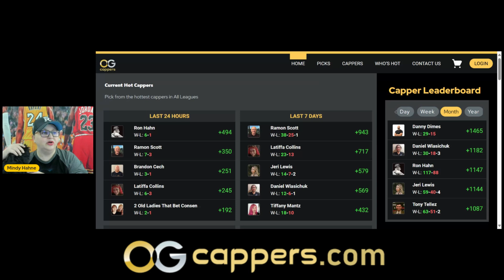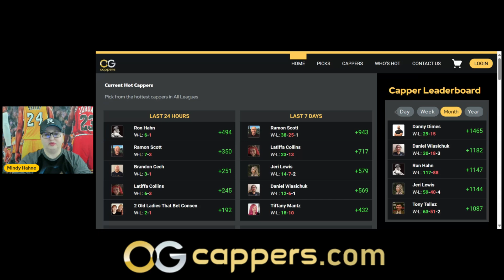New York Rangers vs Florida Panthers NHL Sports Picks Predictions 6/1/24 - Mindy Hahne Betting Tips